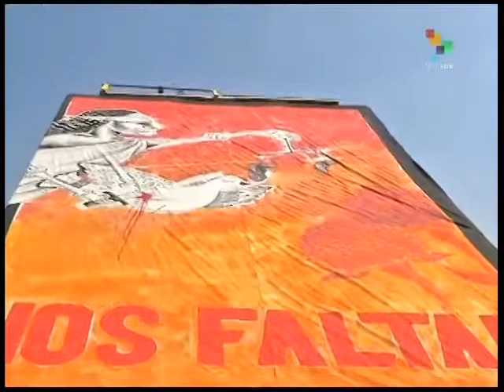Families of missing students less assured after meeting with president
After a six-hour, closed-door meeting yesterday with Mexican President Enrique Peña Nieto, parents and family members of Ayotzinapa teaching college students kidnapped by police in Iguala on September 26 say they feel even less confidence in the government and authorities.  35 days later there are still no signs of the students, living or dead, and while the matter has led to massive popular support both nationally and abroad for the missing, their fellow students say they feel the government is trying to deflect blame back on the students by falsely linking them to criminal groups through the media.  Clayton Conn reports from Mexico City.